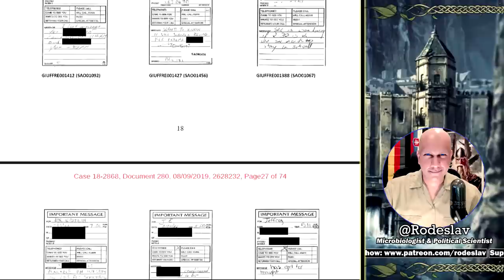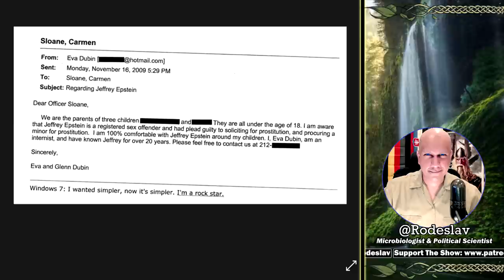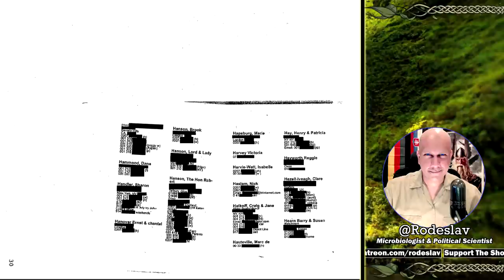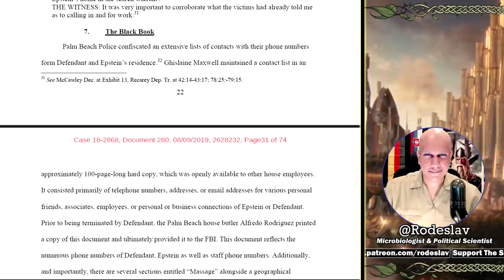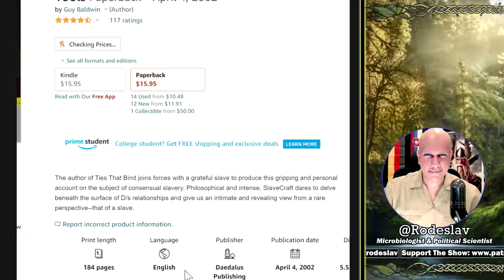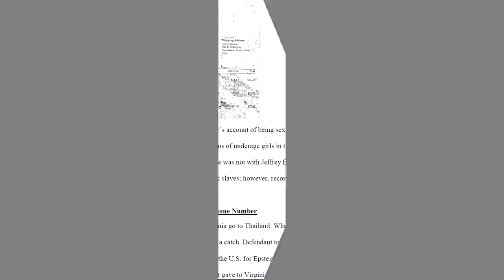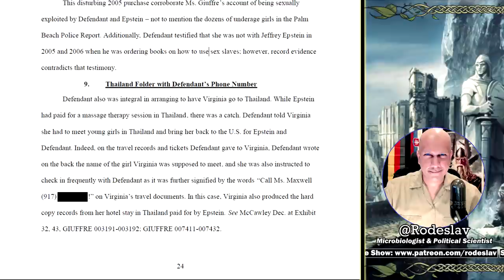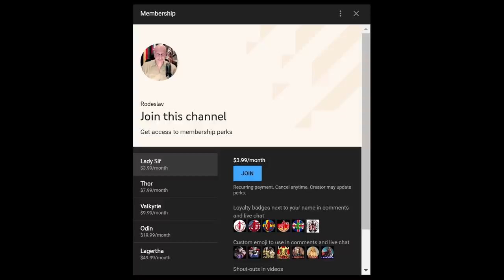The Undisputed Evidence Against Ghislaine Maxwell: Part VII || Rodeslav​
The Undisputed Evidence Against Ghislaine Maxwell: Part VII.
This is the 7th part of my video series examining the undisputed evidence against Ghislaine Maxwell. In this one I discuss the infamous Black Book and it's limited usefulness to any legal case as well as other disturbing aspects of Epstein & Maxwell's fetishes. Watch for more.

Meaning of "Aspire to be a farmer, Not A Queen" quote:
Pictured there is Lagertha, a Viking woman who didn't want glory like her husband, but instead wanted the quiet life as a farmer, but ended up a queen anyway. I advocate for western societies to move away from worshiping  the rich (Queens, CEOs, Bankers, FINANCIERS etc.) and greed, instead start valuing working class people (farmers, grocery clerks, teachers, garbage men etc.) and elevate their ESSENTIAL contributions to our society.
We need to abolish CEOs and have all companies be owned and operated by the workers. That is the best way to remove the ruling elites. Democracy in the workplace is the realistic answer.

▶ Outro Music: Fever Ray - If I Had A Heart - Cover by Livia Zita

▶ My Educational and Professional Qualifications:
Academic Training: